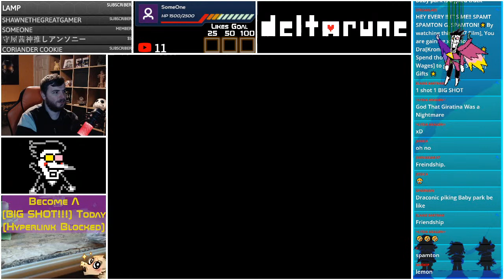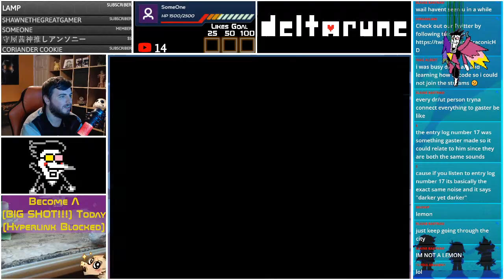Deltarune Hidden [BIG SHOT]: Spamton | Draconic [Hollywood Film]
Hello and welcome to the livestream for Deltarune. We will be battling the secret boss: Spamton

🐉 Stream Rules 🐉
While in the stream, please respect everyone in the chat, playing the game's, the community and fellow Youtubers/Streamers. We are all here to have fun and an awesome time.
We do not accept the following:
🦎 Bullying and Racism
🦎Toxic Behaviour
🦎 Tea bagging or Taunting
🦎Fighting in the Stream Chat
🦎Spoilers of any kind
🦎Spamming
🦎Advertising
🦎Shiny Trading Pokemon
If you are caught breaking these rules, Draconic and Admins will apply appropriate Punishment. This will include: Timeouts from Chat, Banning from Games, Stream's or The Channel.

​🐉 Commands 🐉
Copy the following commands into chat to interact with the stream.
!fc - Draconic's Nintendo Switch Friend Code
!gt - Draconic's Xbox Gamertag
!join - Join the game Queue

You can Redeem DraCoins with the Following Commands
!points - Check how much DraCoins you have.
!redeem Champion - Up to 5 Pokemon Battles (Cost: 2500 DraCoins)
!redeem Battle - 1 Prioroty Pokemon Battle (Cost: 1000 DraCoins)
!redeem Session - 1 Priority Session in Games (Cost: 500 DraCoins)